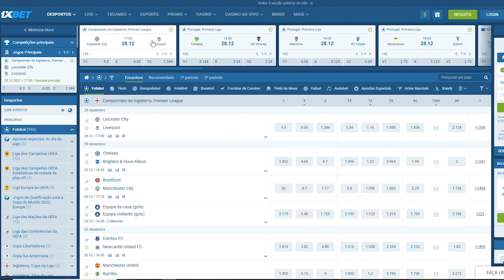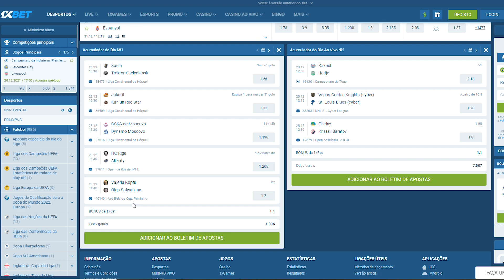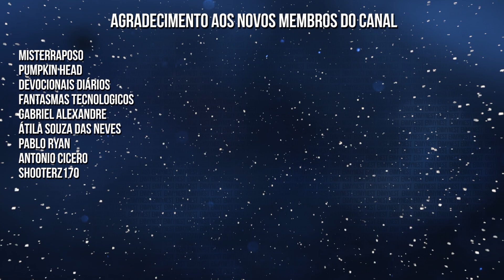SERÁ ASSIM A HISTORIA FINAL DE CADA PROTAGONISTA DE RESIDENT EVIL?!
Código promocional:  ENMYNEST

O provavel Resident Evil 9 Apocalypse, que ainda é um rumor, diz que trará todos os antigos protagonistas da franquia e terminará a história deles, mas como será esse final?